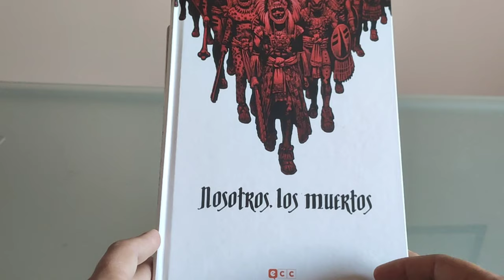TRÁILER DE NOSOTROS LOS MUERTOS DE DARKO MACAN E IGOR KORDEY.